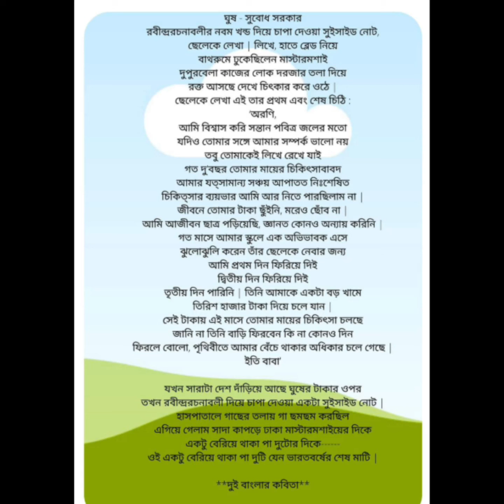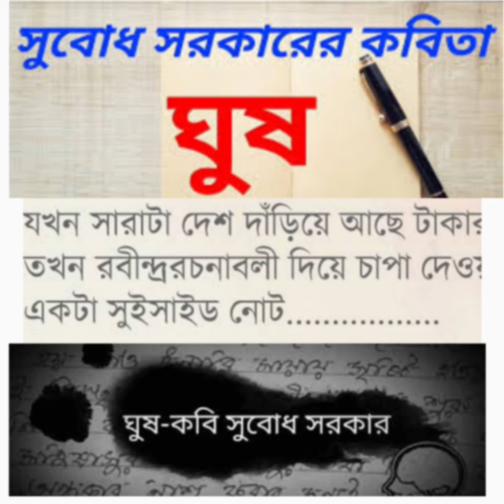ঘুষ-সুবোধ সরকার#বাংলাকবিতা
FreshAir2223bengalikobita
Poetry : Ghush| Ghus
Poet:- Subodh Sarkar | Subhod Sarkar
bangla kobita abritti
bangla kobita
bengali modern bengali poem recitation recitation#best_bengali_poem_recitation#abritti_learning#famous_kobita_abritti
bengali poetry recitation
Ghush by subodh sarkar
Ghush kobita abritti
Subodh sarkar poetry recitation
subodh sarkar kobita
teachers day kobita
teachers day poetry
teachers day poem
teachers day bangla kobita
ষ